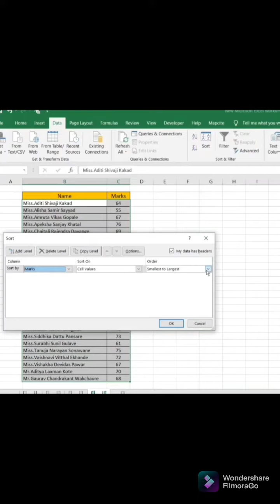How to | Delete repeated words in cell with shortcut | Arrange data in ascending order in MS-Excel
In this video you will learn how to use ms-excel shortcut to delete repeated words and arrange the data in ascending order in MS-Excel